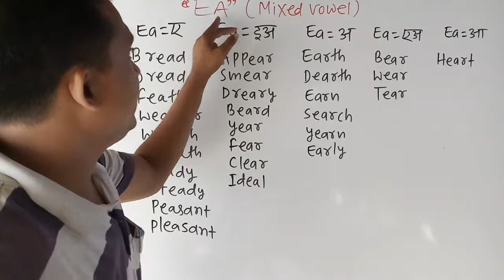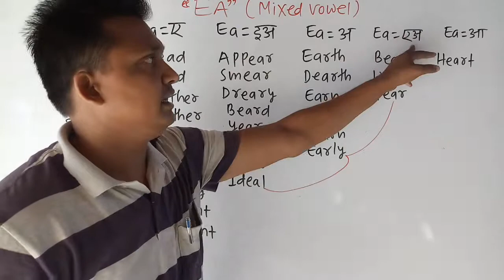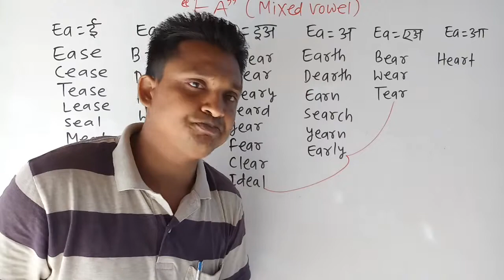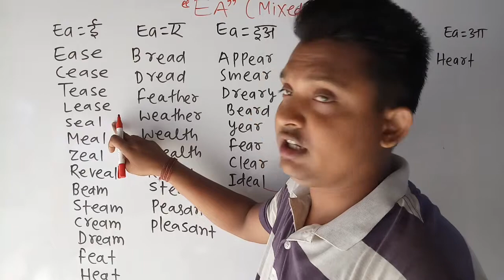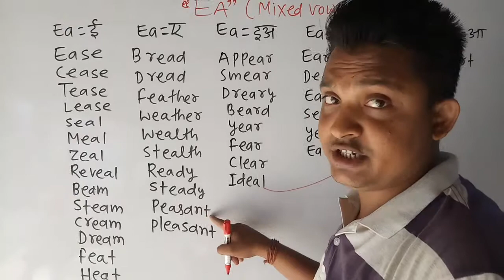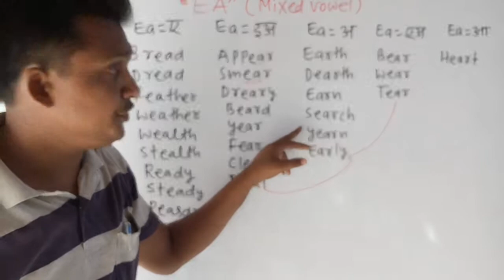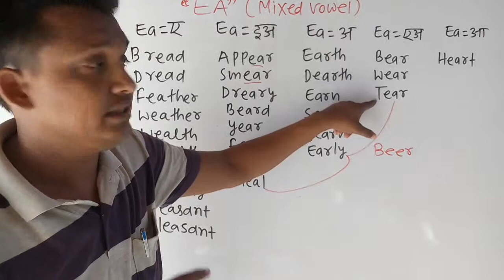"EA"(MIXED VOWEL) PRONUNCIATION//HOW TO READ OUT A BOOK//WORD PRACTICE=10